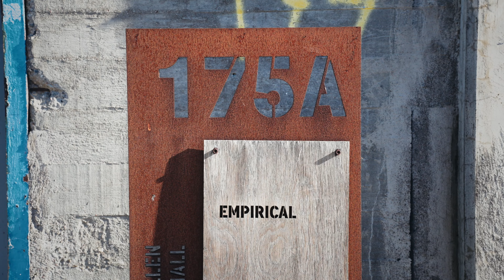Besöker ett av vår tids mest unika destillerier i Köpenhamn | Empirical Spirits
I det här avsnittet tar vi oss till Köpenhamn och ett av vår tids mest kreativa destillerier, Empirical Spirits. På plats för vi en visning av Rodrigo som mynnar ut i en omfattande provning av alla produkter. Ett minst sagt inspirerande avsnitt som jag hoppas att ni kommer att uppskatta.

BARER SOM SERVERAR EMPIRICAL
Phamarium - Stockholm
Bar Bruno - Göteborg
Lucys Flowershop - Stockholm
Drinks 20 - Göteborg
Villa Dagmar - Stockholm
Hernö Ginbar - Stockholm
Tonka - Umeå
Röda Huset - Stockholm
Mad Milk Gastro bar - Stockholm
Deilig - Varberg
Stjärteleriet - Stockholm
Stranger - Göteborg
Gemma - Stockholm
Barabicu  - Göteborg
Nori - Stockholm
Le Bar (La Tour) - Stockholm
Guldbaren Nobis - Stockholm
Malmö Live - Malmö
Copine - Stockholm

FOTO, FILM OCH REDIGERING
Målbilden med kanalen är bland annat att hålla högsta möjliga produktionsvärde. För att säkerställa det så jobbar jag och Kim Sjöberg parallellt med produktionerna, där Kim framför allt sköter jobbet med kamerorna samt en hel del redigering.

Vill du jobba med Kim så kan du kolla in hans Instagram via länken här under och även kontakta honom där: